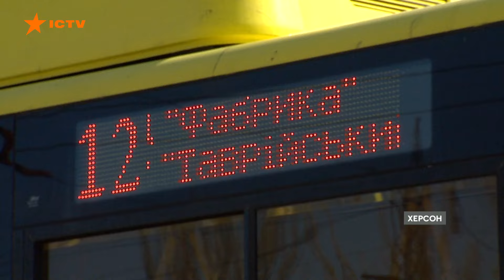Водійка ТРОЛЕЙБУСА В ХЕРСОНІ ДАЄ ЖАРУ 🔥 Щоденна робота ПІД ОБСТРІЛАМИ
Вона їздить, коли тихо, і коли бахкає, і називає роботу своєю улюбленою. Ольга Бойчук уже 10 років - водійка тролейбуса в Херсоні. Пережила, разом із містом, окупацію, рятувала пасажирів, яких поранило російським снарядом. Ми проїхались із нею вулицями Херсона і розпитали про її улюблену, а часто екстремальну роботу.

Автор відео: журналістка програми Факти ICTV Ольга Чайко ексклюзивно для телемарафону Єдині новини.

Побач більше!